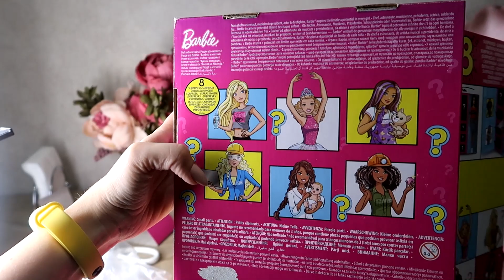ANTI-распаковка BARBIE Загадочные профессии //Angelofreniya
Чтобы вы не забывали, как звучит мой голос - распаковка куклы Барби из серии "загадочные профессии".